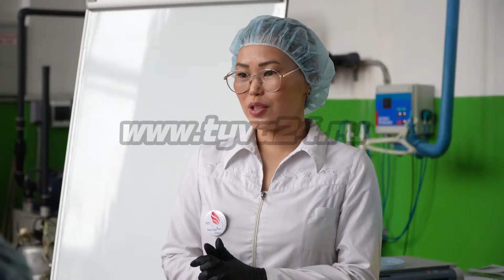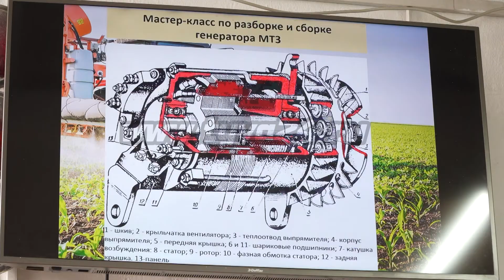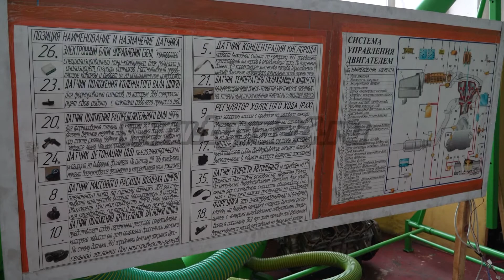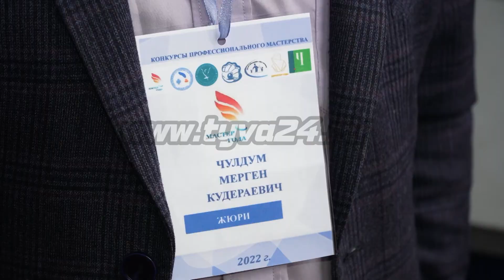Мастер-классы от мастеров своего дела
Участники регионального этапа всероссийского конкурса «Мастер года-2022» - преподаватели средних образовательных учреждений - во втором туре показывают студентам свои профессиональные навыки. На мастер-классах побывала наша съемочная группа.